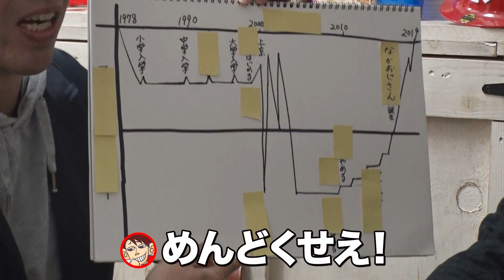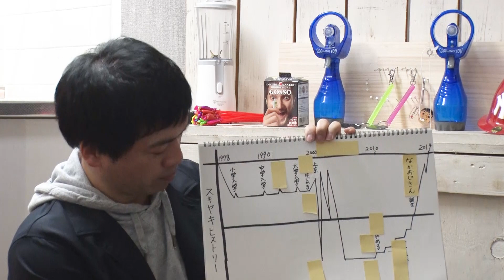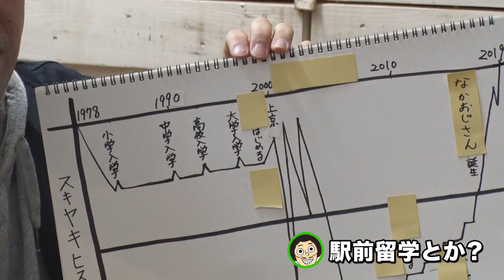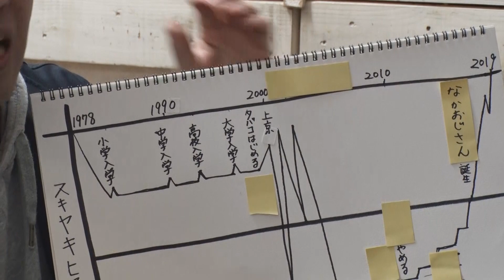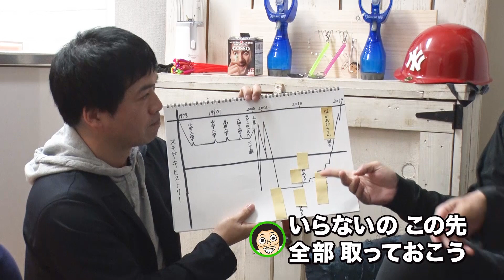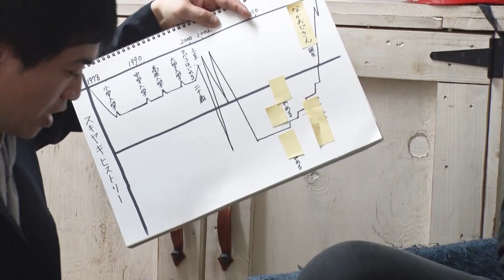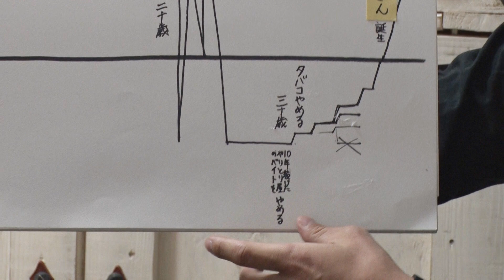40歳を超えた男の決断「芸人を引退します」【SUSHI★BOYSのトーク #12】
春といえば新しい出会いもあれば、悲しい別れもある季節です…。
今回は40歳を過ぎた男が人生の大きな決断をします…。